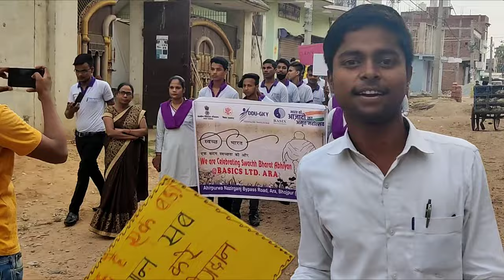My first vlog || Swachh bharat abhiyaan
To accelerate the efforts to achieve universal sanitation coverage and to put the focus
on sanitation, the Prime Minister of India had launched the Swachh Bharat Mission on
2nd October 2014. Under the mission, all villages, Gram Panchayats, Districts, States
and Union Territories in India declared themselves "open-defecation free (0DF) by 2
October 2019, the 150th birth anniversary of Mahatma Gandhi, by constructing over
100 million toilets in rural India. To ensure that the open defecation free behaviours
are sustained, no one is left behind, and that solid and liquid waste management
facilities are accessible, the Mission is moving towards the next Phase ll of SBMG Le
ODF-Plus. ODF Plus activities under Phase ll of Swachh Bharat Mission (Grameen) will
reinforce ODF behaviours and focus on providing interventions for the safe
management of solid and liquid waste in villages.

People search 🔍

pm modi
narendra modi
pm narendra modi
swachh bharat
pm modi speech
pm modi swachh bharat abhiyan
modi
urban swachh bharat mission 2.0
pm modi on swach bharat mission
narendra modi swachh bharat abhiyan swachh bharat mission urban
pm modi swachh bharat mission
swachh bharat 2.0 mission